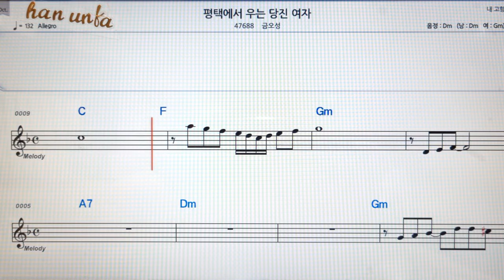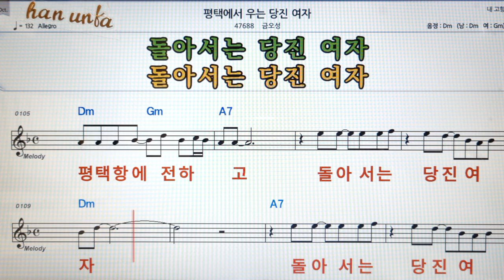평택에서 우는 당진 여자/금오성👍노래 반주, 코드 악보,가라오케💋Karaoke*Sheet Music*Chord*MR